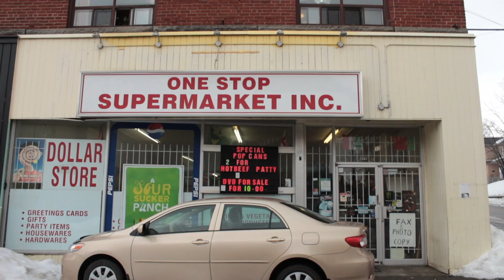Gummy Love (Sheridan Media Arts Entry)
My video that I submitted to Sheridan College for Media Arts. The theme presented to me was "Orange" so I came up with the idea of telling a love story... a sugar happy love story :)